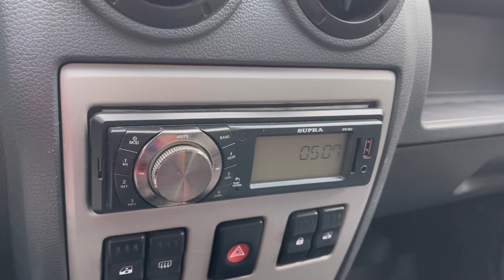Мини обзор. Renault Logan. 2006